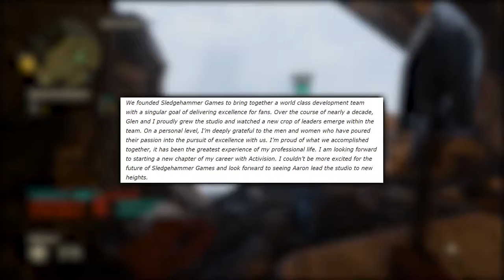Condrey and Schofield LEFT SLEDGEHAMMER GAMES!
The studio head of Sledgehammer Games, Michael Condrey and Glen Schofield, have left and now have 'executive positions' at Activision. This is odd as it takes place during WW2's DLC season.